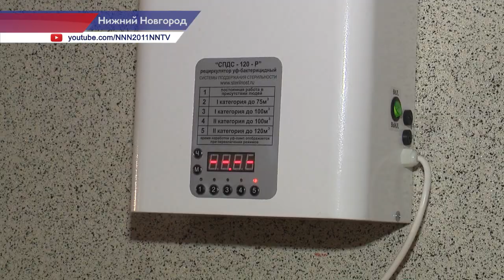Роспотребнадзор проверил соблюдение антиковидных мер безопасности на фармацевтическом предприятии